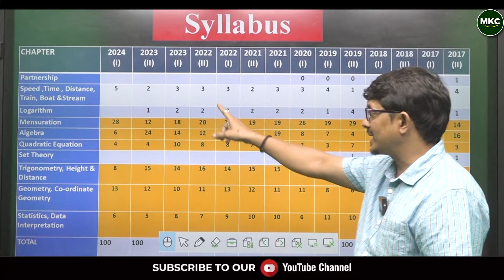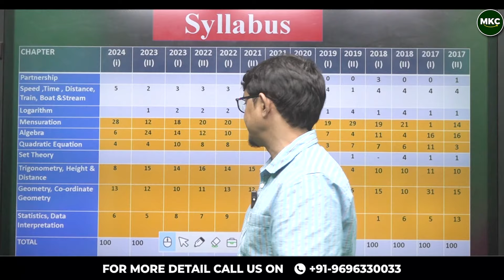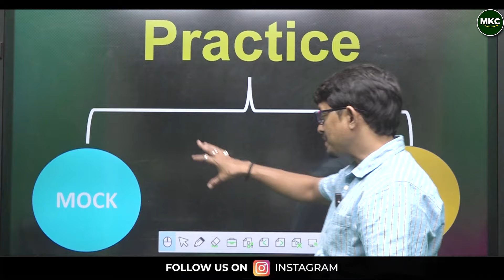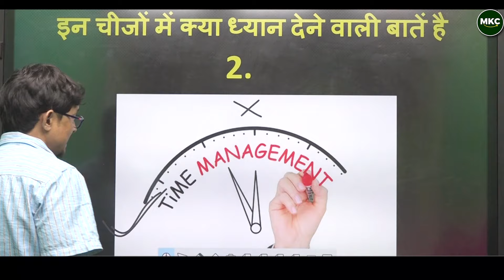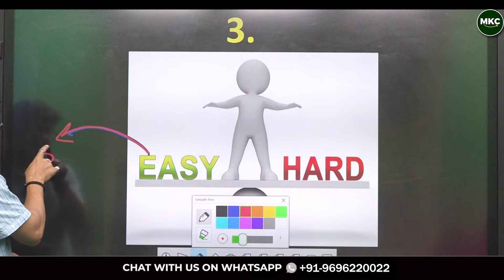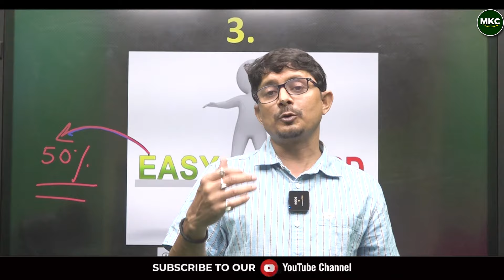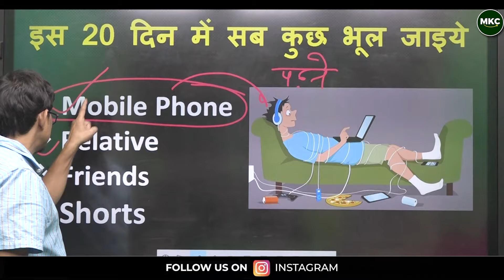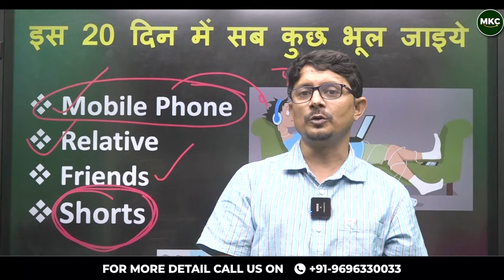30 Days Study Plan for CDS 2 2024 Maths Paper | Clear CDS 2 2024 Maths in 1 Month By Vishal Sir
CDS 2 2024 Mathematics Study Plan | 30 Days Study Plan for CDS 2 2024 Maths Paper | Clear CDS 2 2024 Maths in 1 Month By Vishal Sir | Best CDS Coaching - MKC

Prepare to ace the CDS 2 2024 Maths paper with our comprehensive 30-day study plan. Join Vishal Sir as he outlines a detailed strategy to help you clear the Maths section in just one month. Learn the essential topics, effective study techniques, and practice tips to maximize your performance. With guidance from MKC, the best CDS coaching institute in India, you'll be well-prepared to tackle the CDS exam.

1. CDS 2 2024 Study Plan
2. CDS Maths Preparation
3. 30 Days Study Plan
4. Clear CDS Maths
5. Vishal Sir
6. MKC
7. Best CDS Coaching
8. CDS Exam Tips
9. Maths Paper Strategy
10. CDS Exam Preparation
11. CDS Study Guide
12. Defense Exam Tips
13. MKC Coaching
14. CDS Success Strategy
15. CDS 2024 Maths
16. Exam Preparation Guide
17. CDS Study Tips
18. MKC Training Program
19. Maths Exam Techniques
20. CDS Coaching India
21. CDS Exam Strategy
22. CDS Practice Plan
23. MKC CDS Guidance
24. CDS Study Techniques
25. CDS 2 2024 Exam
26. Maths Preparation Plan
27. CDS Study Program
28. CDS Maths Tips
29. CDS Exam Insights
30. CDS Success Plan

Major Kalshi classes Pvt. Ltd. is India's well-known and Trusted Defence Organisation. For the last 17 years, this academy trained thousands of defence aspirants in India. We provide several new talents to the Indian army in different categories like the Navy, Airforce, NDA etc.
Register for 👇
Offline Classroom OR Online Classroom Course